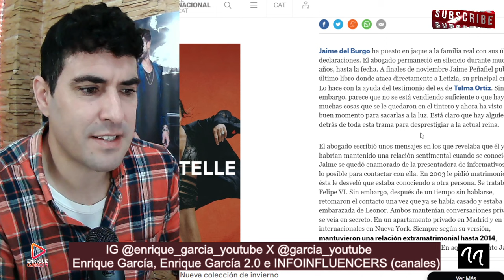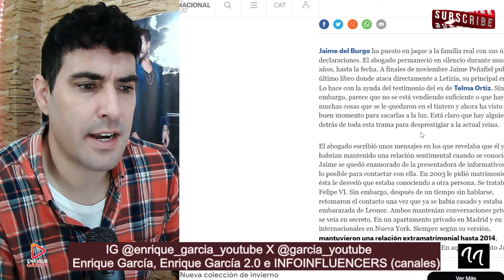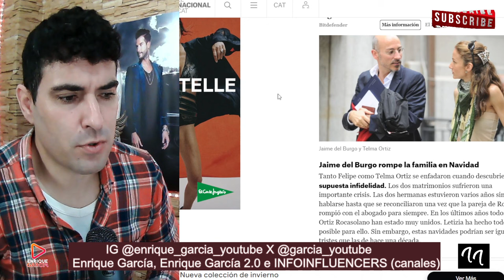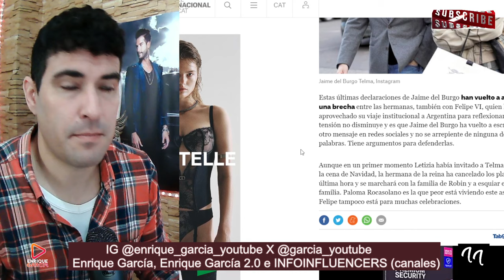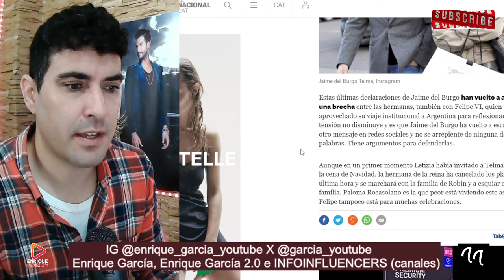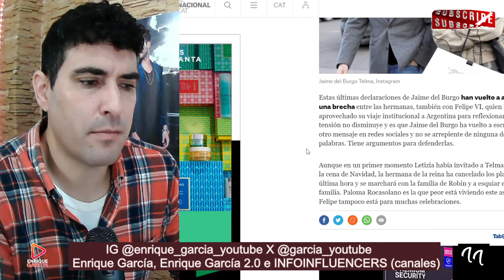Telma Ortiz CANCELA la CENA de NAVIDAD con Letizia y el Rey Felipe, por asunto Jaime del Burgo